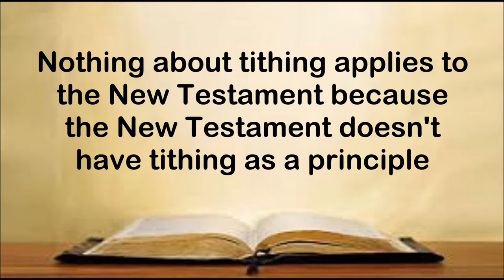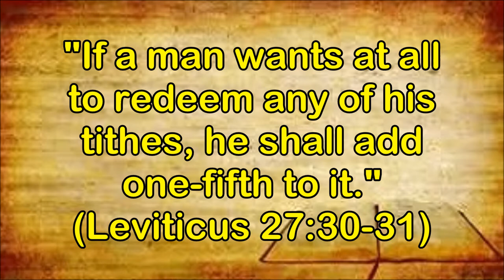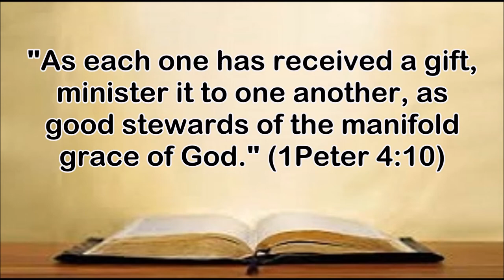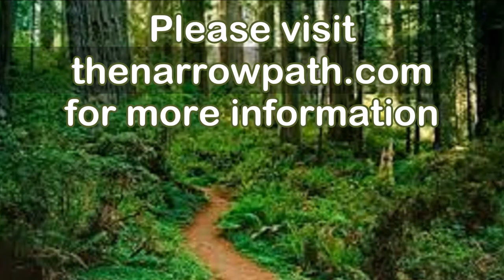Does God demand a late fee for delinquent tithing? (SoulSnaxx #79)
A late fee for not tithing?  Is there such a penalty?  A caller to The Narrow Path radio program asked host Steve Gregg if it's right for a church to charge an extra 20% when folks fall behind with their tithing.  What do you think?